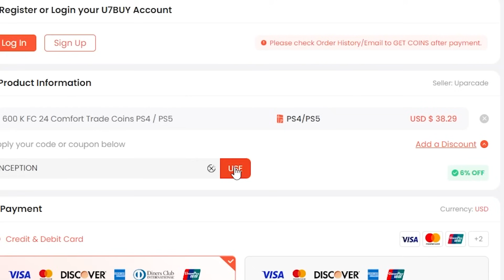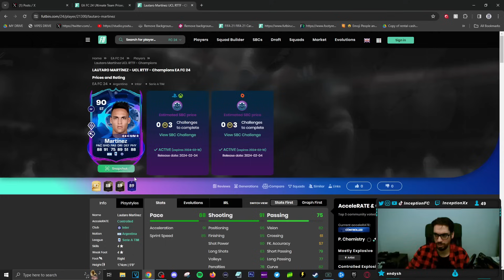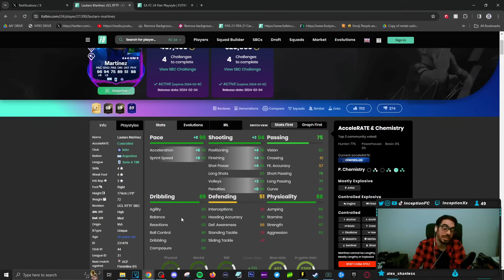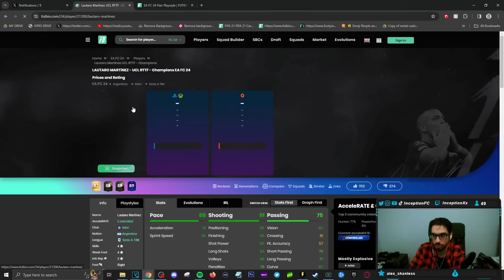90 UCL RTTF MARTINEZ SBC PLAYER REVIEW | ROAD TO THE FINAL | FC 24 Ultimate Team